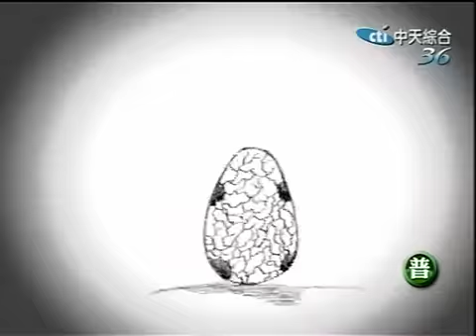大學生了沒 2009-08-18 pt.5/5 女大生傳喚男友對質 校園情侶偵查庭